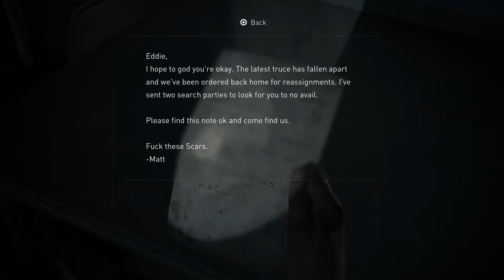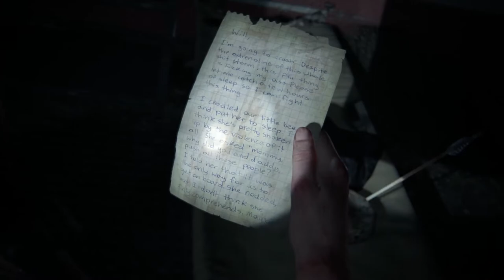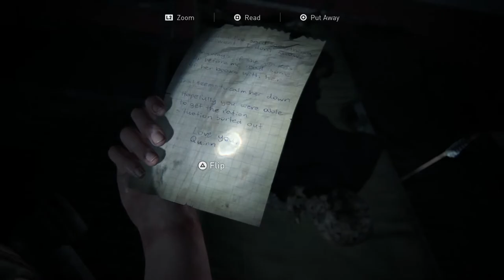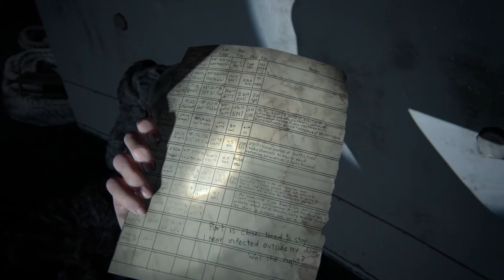Let's Play: The Last of Us Part II, Episode 21 (Yara and Lev)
Abby gets captured by some Scars, but then runs into some mysterious kids, Yard and Lev. Back on her own, she continues to try to make it to Owen in the aquarium.